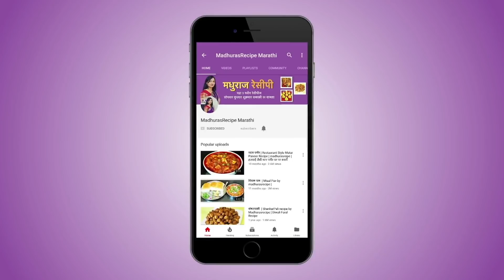५ मिनटात बनवा कुरकुरीत पोह्यांचे वडे | Crispy Pohe Vade | Instant Poha Pakoda | MadhurasRecipe 517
recipe/marathi-video-recipes

Pohe is flattened rice. Pohyanche vade is a quick and easy recipe. This can be a good evening or tea time snack. This can be made from the ingredients easily available at home. Do try this delicious recipe at home and drop a comment for me.

Ingredients:
• 1 cup Pohe / Flattened rice
• 2 tsp finely chopped Capsicum
• Finely chopped Green chili
• Cumin seeds
• 1/2 tsp Red chili powder
• Turmeric powder

Method:
• Take pohe into a strainer and wash them 3-4 times really good
  with water.
• Soak pohe in water for just 1 minute.
• No need to soak longer than 1 minute.
• Drain the water. Cover and rest pohe for just 5 minutes.
• When pohe are soaked well transfer them into a plate and mash
  with hand.
• When pohe are kneaded well add capsicum, onion, coriander
  leaves, green chili, cumin seeds, red chili powder, turmeric
  powder, salt and knead everything really good.
• Dough for pohyanche vade is all ready.
• Make small vade from the dough.
• Heat up oil on medium heat in a pan.
• Drop vade in hot oil and fry them until these get nice golden color
  from all sides.
• Take vade out, drain excess oil and transfer them into a dish.
• Pohyanche vade are all ready.
• You can make appe or cutlets form the dough if you don’t want to
  deep fry the vade.
• You can have these vade as it is or with tomato sauce or chutney.

वडा पाव | Vada Pav Recipe by madhurasrecipe | Mumbai Vad Pav | How to make Batata Vada Chutney

कुरकुरीत नी खुसखुशीत मुग डाळ भजी | Tip to make Crispy Moong Dal Pakode | MadhurasRecipe | Ep - 401